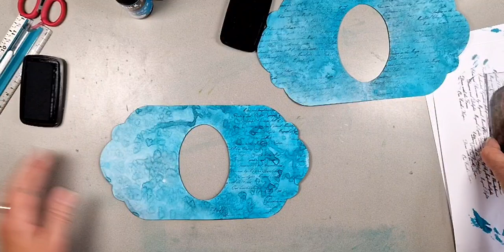FB Live - Dutch Doobadoo, Lavinia& Izink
Tijdens deze uitzending laat Janet zien dat je met een Card Art van Dutch Doobadoo ook een leuke Lavinia kaart kan maken met een hanger er in van een Fairy. De producten zijn weer te vinden via deze